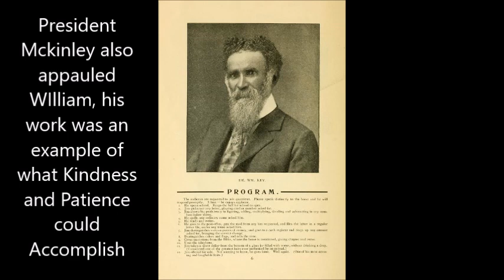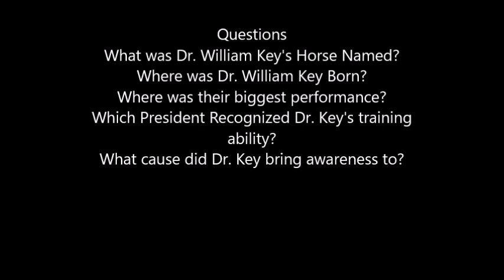Dr. William Keys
NCCU Arts and Hum 2420